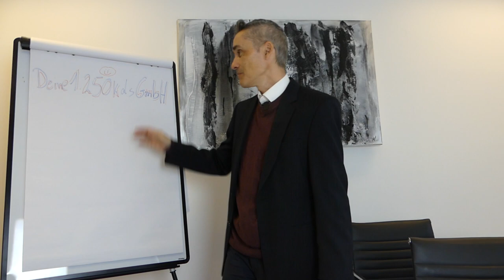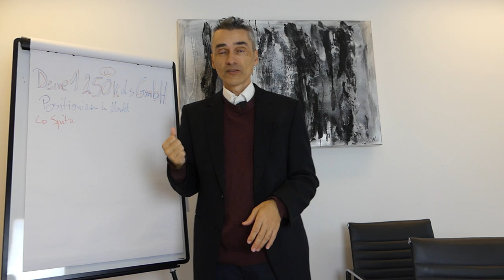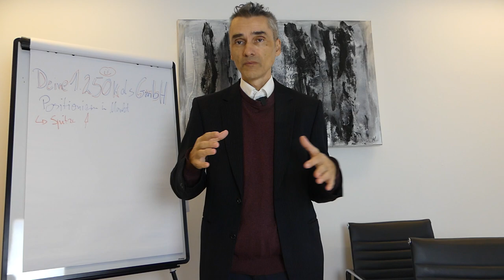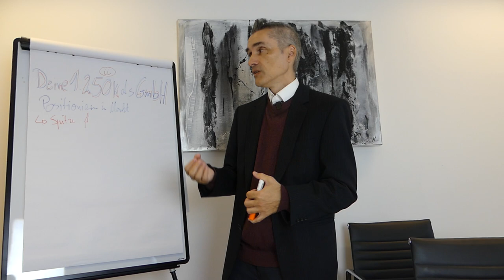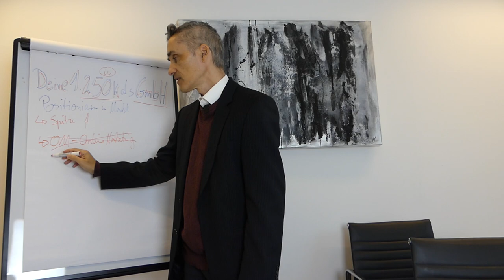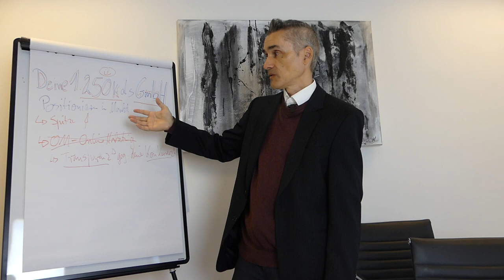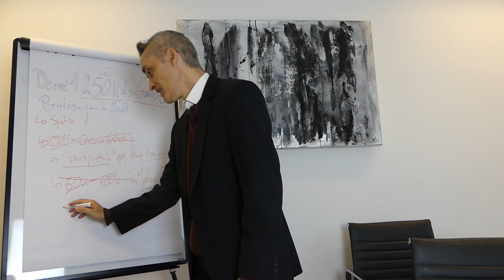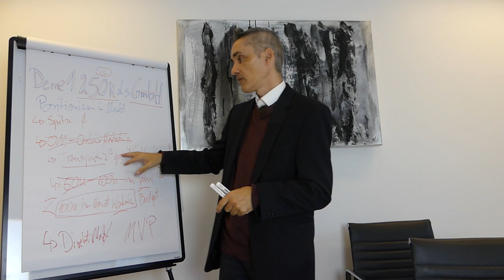Als IT-Gründer (GmbH-Gründer) deine ersten 250k Umsatz im Jahr. - Teil 1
Du bist IT-Gründer und frägst dich gerade ob und wie du in einem aktuell etwas turbulenteren Marktumfeld deine konstanten 15k Profit im Monat generieren kannst, dann ist dieses Video genau das richtige für Dich!

Happy Hunting!